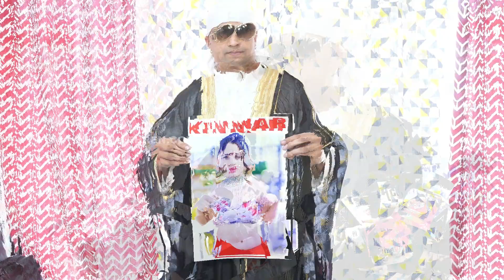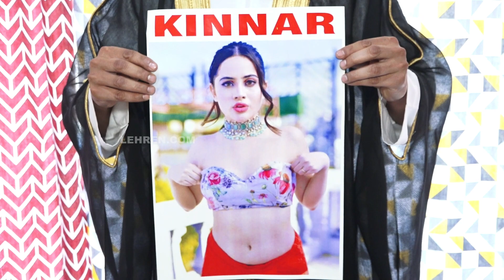Faizan Ansari Full Fire On Urfi Javed | Faizan Ansari Says Urfi Javed Kinnar